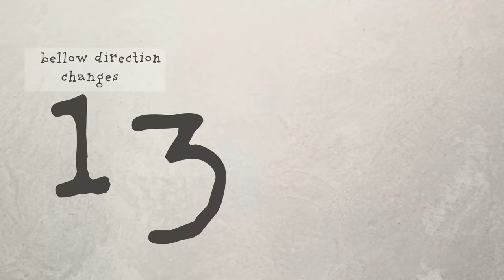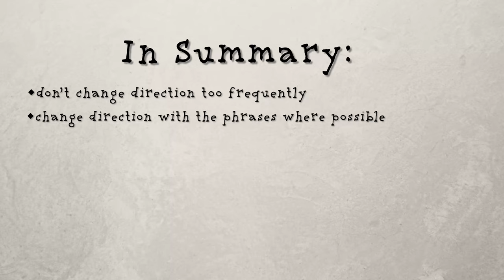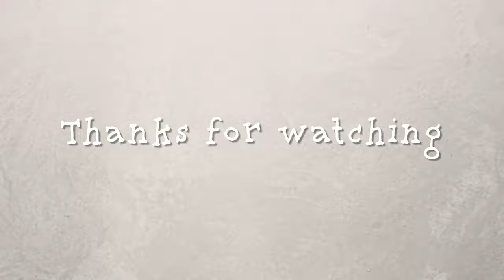BELLOWS for Beginners [Accordion practice tip]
Hi friends,

I made this video for you MONTHS AGO and then had a little YT break and never got around to posting it. This video is a quick guide to using the bellow part of your accordion efficiently. I hope you find it helpful!

Lucy